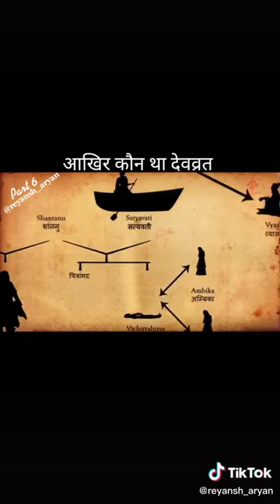Mahabharat me kon kiska putra tha...